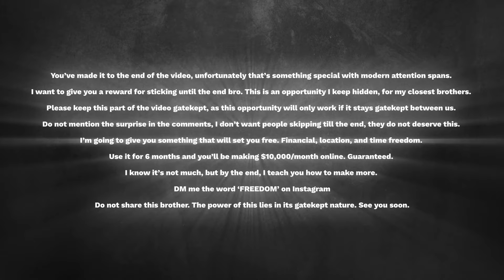Keep scrolling bro never take risks